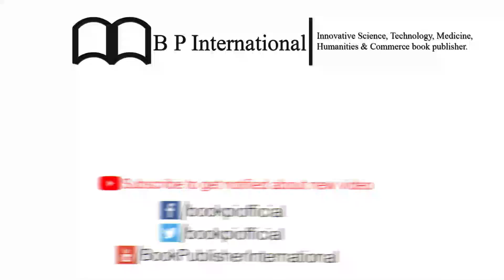Plant Density, Nitrogen Fertility and Variety Recommendation for Maize Production in Semi-coral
Plant Density, Nitrogen Fertility and Variety Recommendation for Maize Production in Semi-coral Environment of Pemba, Zanzibar